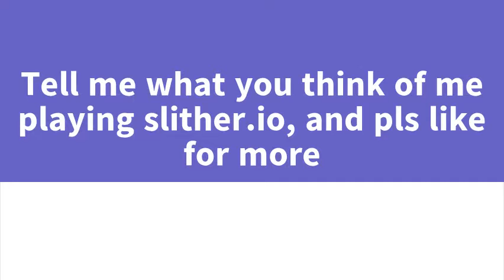Slither.io Brick dragon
ummmm. you can judge yourself.